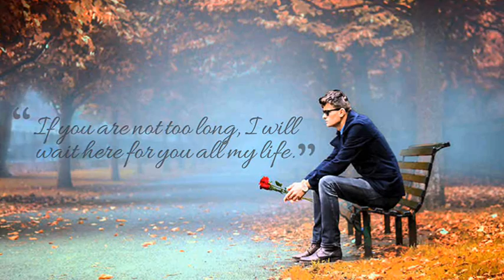Zubi Zubi - Naam Shabana By Sukriti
Zubi Zubi - Naam Shabana - Akshay Kumar, Taapsee Pannu